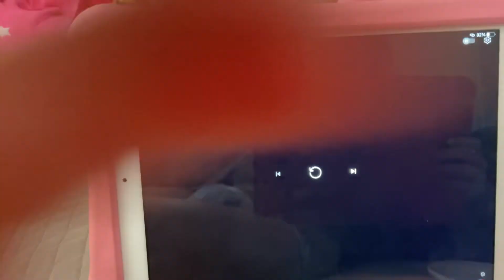Ember and wade kissing